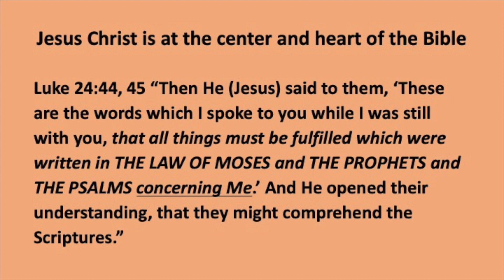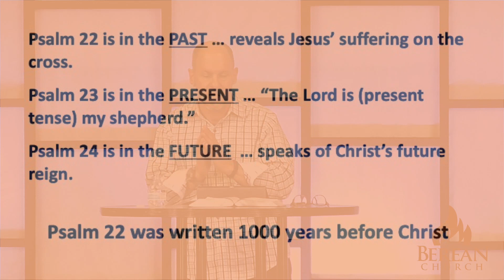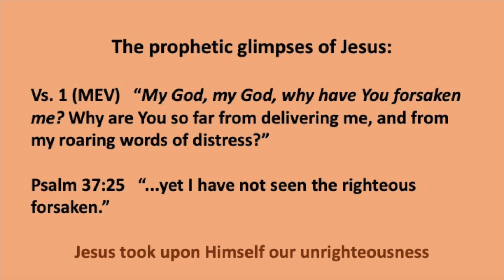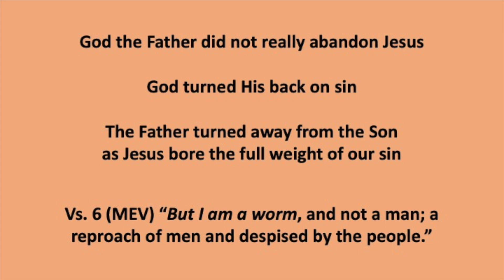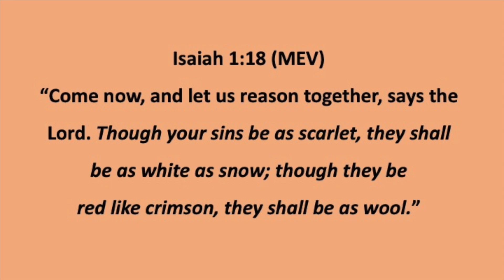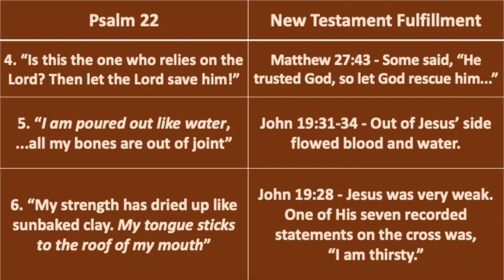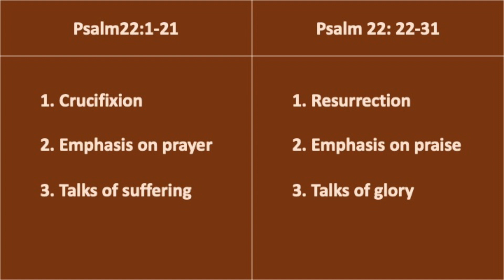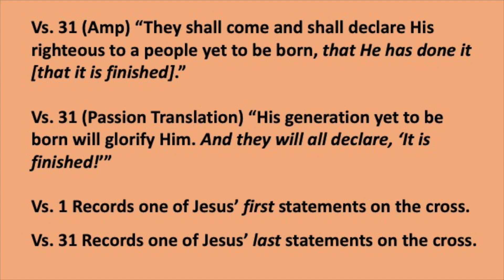A Closer Look At Psalm 22: The Psalm of the Cross | Pastor Mark Moder | Berean Church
Psalm 22 This has been called THE PSALM OF THE CROSS. This Messianic psalm was written by King David 1000 years before Christ. It is a detailed picture of something that wasn’t even invented yet—crucifixion. You will be blown away by the prophetic insights here.

Bible teaching by Pastor Mark Moder of Berean Church, Pittsburgh, PA.
Recorded Mar, 14th 2021.